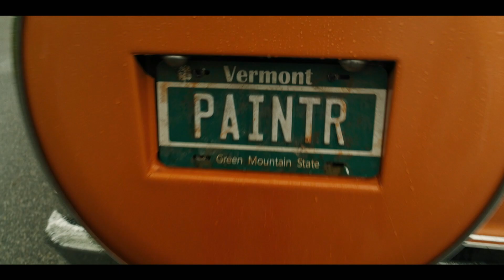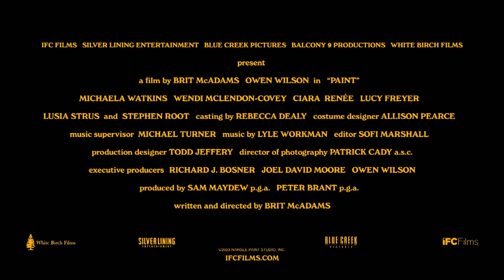Paint | Official Trailer | Comedy Movie | 2023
Paint - Owen Wilson portrays Carl Nargle, Vermont's #1 public television painter who is convinced he has it all: a signature perm, custom van, and fans hanging on his every stroke... until a younger, better artist steals everything (and everyone) Carl loves.